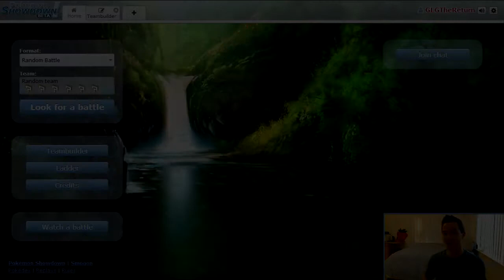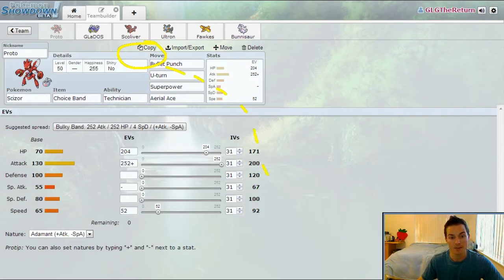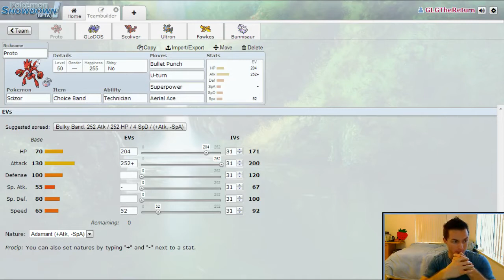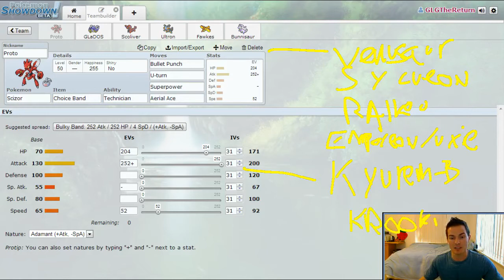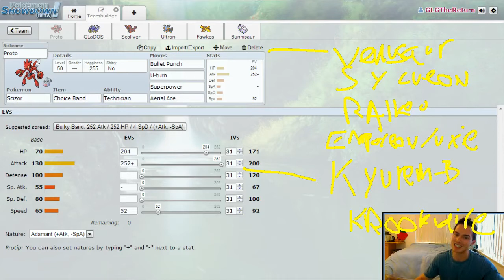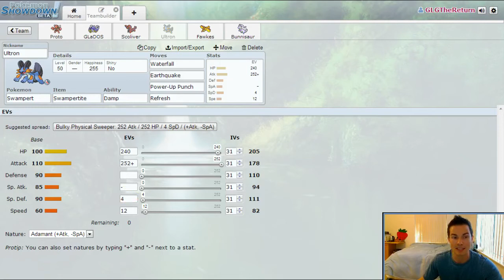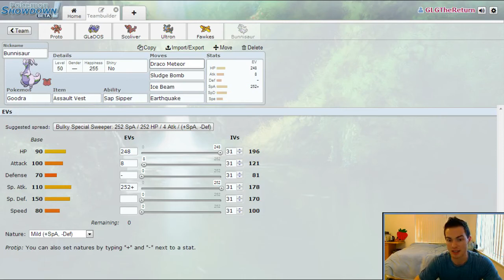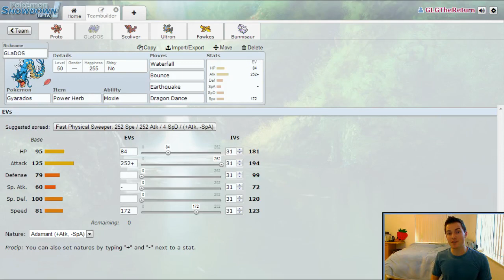The Locker Room - GBA Season 4 Week 5 Pre-Game Show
Let's get pumped up GiEntei fans!! The Locker Room Week 5 is here!

In this series I discuss the picks I made in my team building and why I selected the Pokemon I brought. I analyze my opponents team and how well we match-up against each other!

This week, The San Francisco GiEnteis face-off with John aka P0KEM3N and the New Orleans Pelippers. A seasoned veteran of the GBA and a powerful opponent with a scary team! Let's see how we prepared this week!

Follow the GBA Twitter!